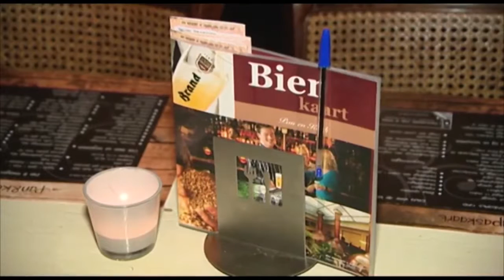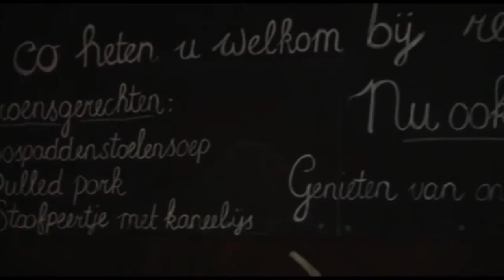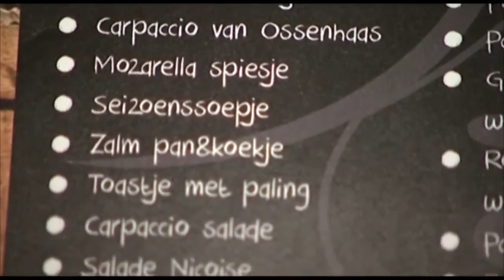Restaurant Pan & Koek - Dwalend Door Den Bosch